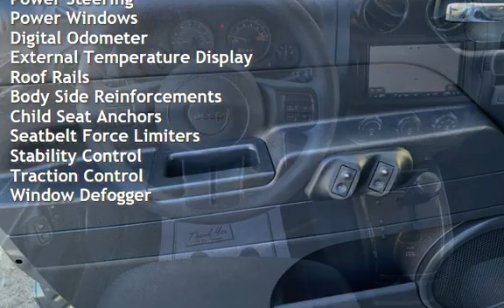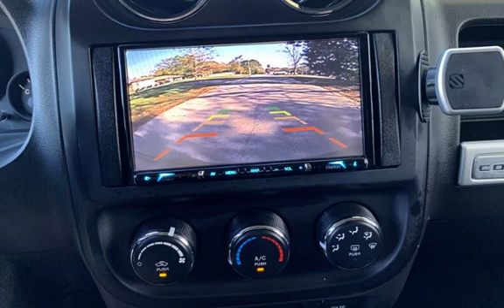2014 Jeep Compass Sport for sale in Loganville, GA